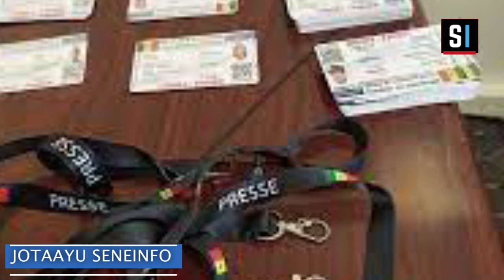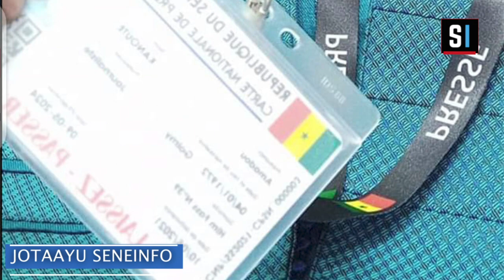JOTAAYU SENE INFO - MERCREDI 03 MAI 2023 - LIBERTÉ DE LA PRESSE